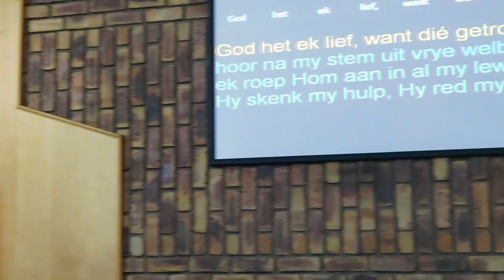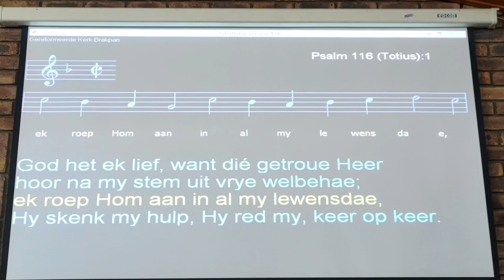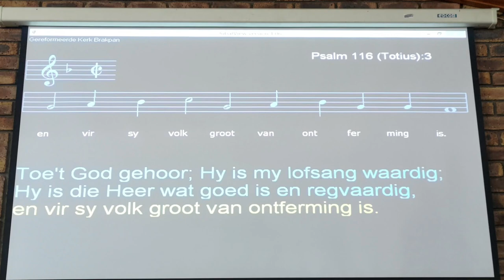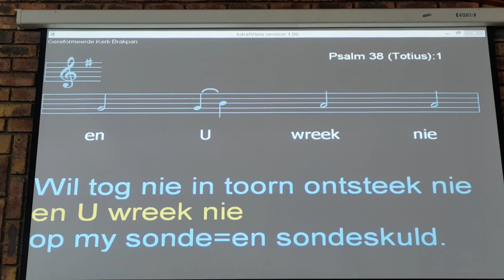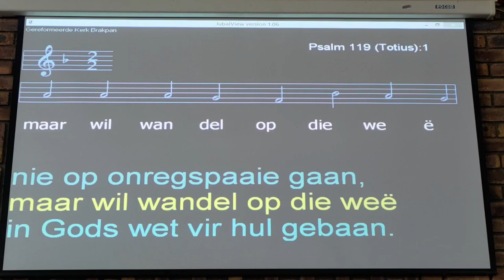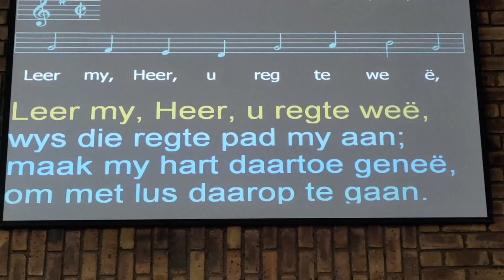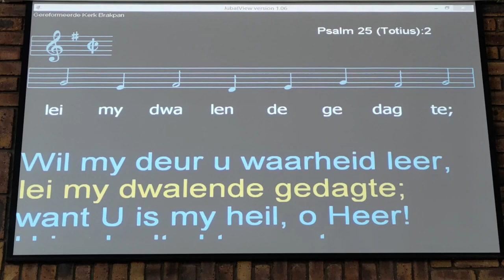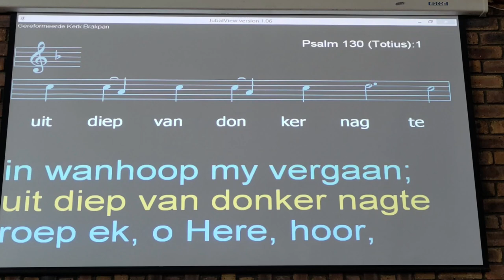GK Brakpan - Sondag 10 September 2023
Leesdiens deur Oudl. Blikkies Blignaut
 Matteus 25 - "53-vertaling
 Tema: Is jy gereed vir die Bruidegom
 Sing: Ps’s: 116:1,3; 38:1,17; 119:1, 25:2, 130:1

 Predikant: Ds Leon van Jaarsveld 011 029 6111 / 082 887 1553

 Attes Skriba: Ds Leon van Jaarsveld 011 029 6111 / 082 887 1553

Skriba: Andries Krüger 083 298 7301

 Madeliefies: Christeen van Jaarsveld 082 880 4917
Bankrekening Besonderhede:
Rekening Houer: Gereformeerde Kerk Brakpan
Bank: FNB
Rek: Tjek
Tak: Brakpan – 250542
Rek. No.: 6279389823